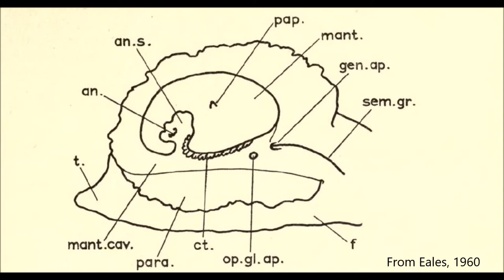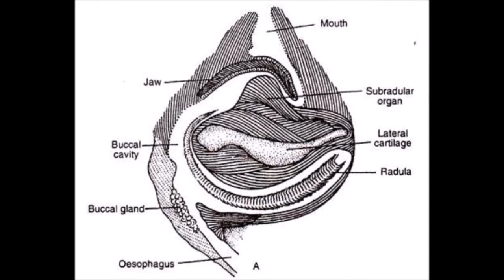Aplysia anatomy video